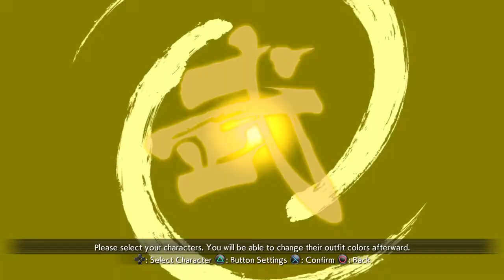Dragon ball Fighterz offline matches [read description]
Just so you can see my gameplay